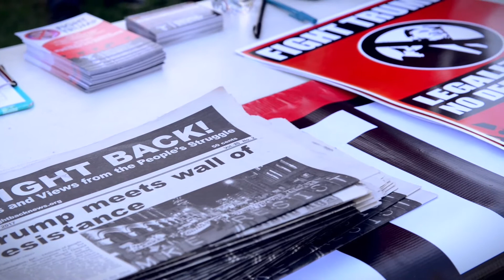Pastor Cue Jn-Marie speaks on immigration and intersectionality at a March & Rally in Los Angeles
A 1 minute video highlight I made from a speech made by Pastor and activist Cue Jn-Marie from The Row Church at a pro-immigration rally in Los Angeles on Oct. 22, 2017. ✊🏽✊🏽✊🏽👏🏽👏🏽👏🏽

Shot and edited by: Lidieth Arevalo
Independe Filmmaker and Chapman University MFA Documentary student.